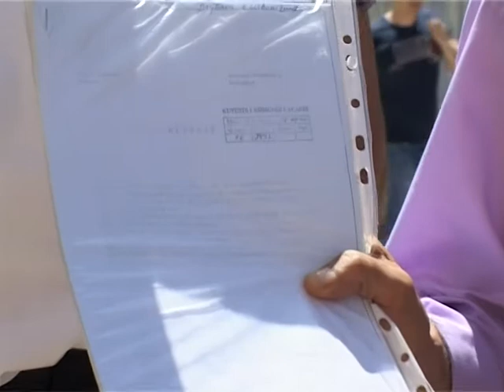14 Qershor 2012 - Biznesi i vogël është motori i zhvillimit ekonomik të qytetit